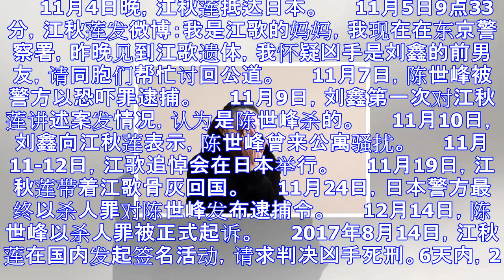江歌案明日开庭 这些疑点即将一一揭晓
原标题：江歌案明日开庭，这些疑点即将一一揭晓！ 　　长安君（ID：changan-j）：两年前发生在日本的江歌案，牵动着无数国人的神经。12月10日，江歌母亲召开记者见面会。而该案将于12月11日开庭...